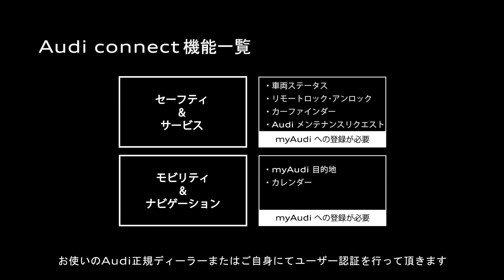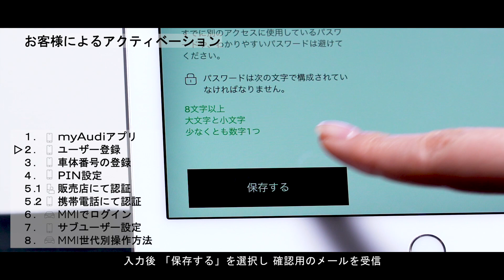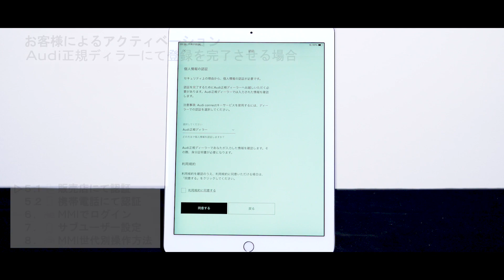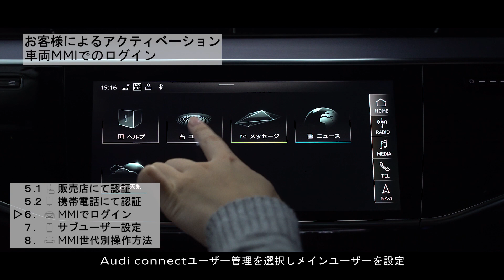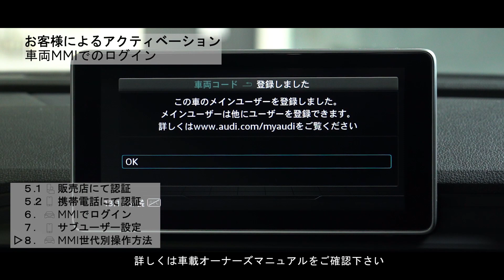[Audi] Audi connect user tutorial / Audi connect機能を全てお使い頂くには [アウディ ジャパン]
車両の機能を全てご利用いただくにはユーザー認証を行って頂きます。
本チュートリアルでは、設定手順をご説明します。

00:26　Audi正規ディーラーによるアクティベーション
00:30　myAudi 申込書
00:43　データ入力
00:52　コード入力
01:03　PIN設定

01:19　お客様によるアクティベーション
01:23　myAudiアプリ
01:36　ユーザー登録
01:56　車体番号の登録
02:08　PIN設定
02:19　販売店にて認証
02:37　携帯電話にて認証
02:59　MMIでログイン（MMIタッチレスポンス）
03:45　サブユーザー設定
04:05　MMI世代別操作方法（MMI Duo logic）

※Audi connect の各機能は、モデル及び年式によって搭載機能が異なります。
※due to continuous improvements, screen contents may deviate from those shown in the video

■ Audi connect 再生リスト

■ Audi Japan / アウディ ジャパン 公式SNSアカウント
■ Audi Japan / アウディ ジャパン 公式チャンネル